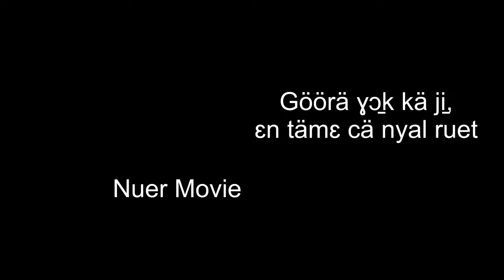Nuer short movie göörä ɣɔ̱k kä ji̠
nuer nuergospel thoknath nuerlanguage southsudan gambella ethiopia nuermusic nuermovie nuerchristian soundofrevival gambella kuak tin lät nɛy kɛ kɛ, /ci̠ kɛ ti̠ te kɛ kök mi̠ di̠i̠t, thiɛlɛ nɛy kamëra ni̠ ti̠ gɔw. duŋni̠ ɣöö bi̠ nɛy mɛn luäŋ nɛyɛ ɣɔ̱n kɛ lätni̠
Lonely Planet
Youths are the Hope of the nation